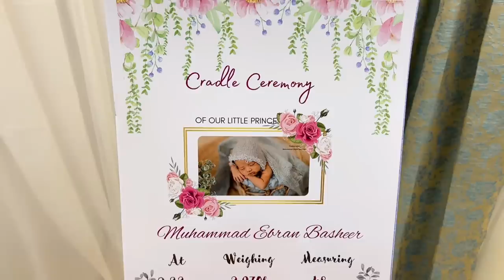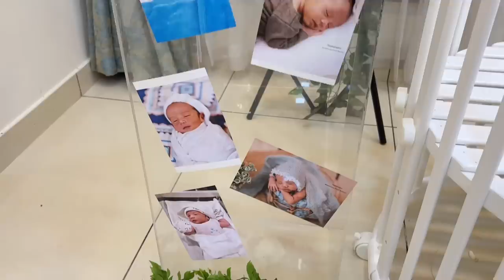Ebran’s Cradle Ceremony 🥰 | Mashura | Basheer Bashi | Suhana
BB1988 Cosmetics:-

1) BB BORNA SKIN BRIGHTENING CREAM

2) BB BORNA BEARD OIL

3) BB1988 HAIR & BEARD CARE OIL

4) BB1988 HANDCRAFTED ORGANIC SOAP